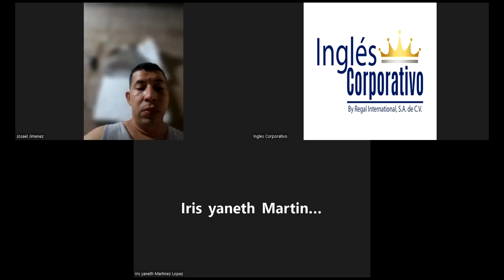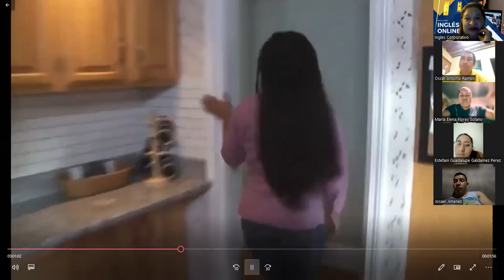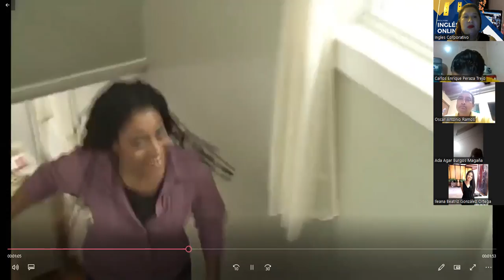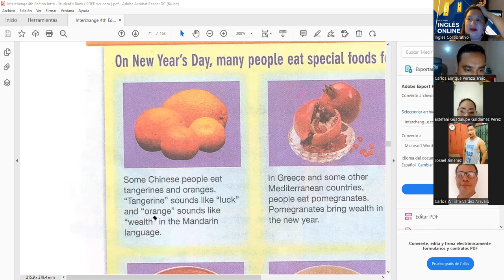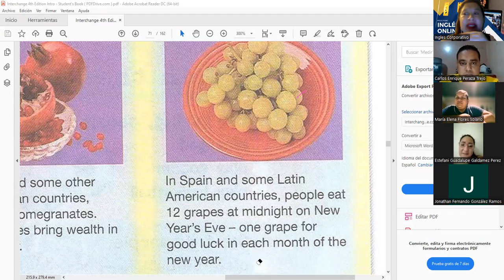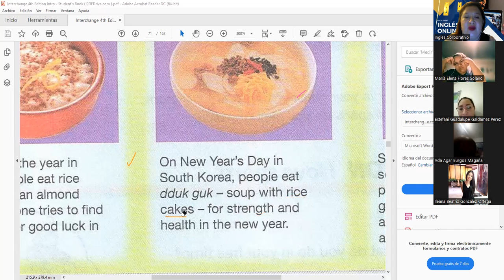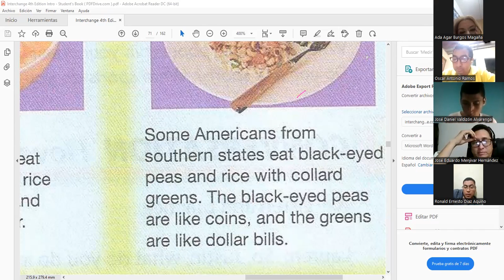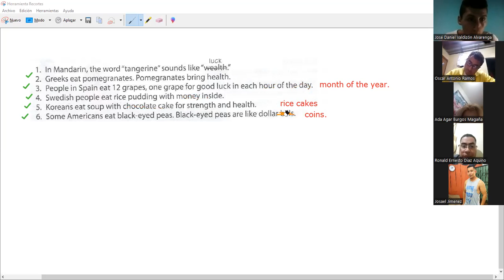Inglés Corporativo-7.25.2022-Reading, Speaking and Listening activities.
By the end of this class you will read and discuss an article about special foods; develop skills in scanning and reading for details.

Al final de esta clase leerán y discutirán un artículo sobre alimentos especiales, también desarrollarán destrezas en la lectura para la detección de los detalles